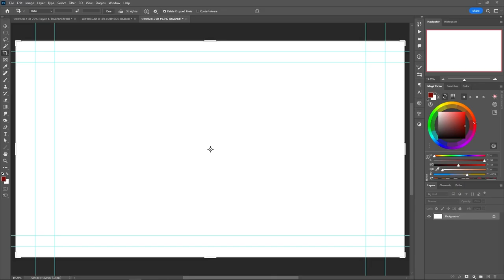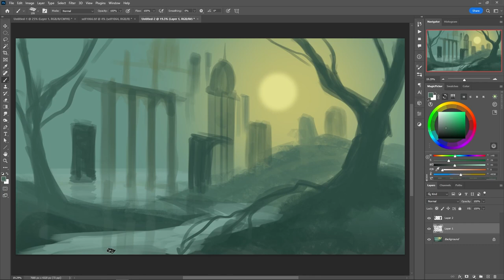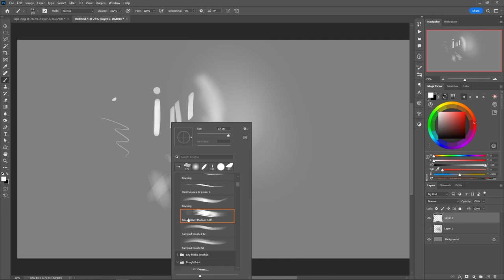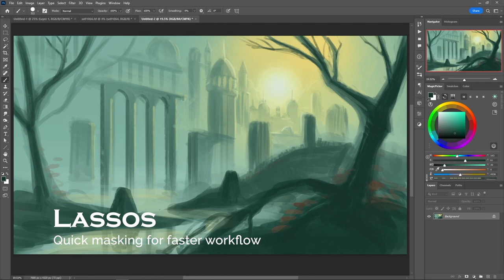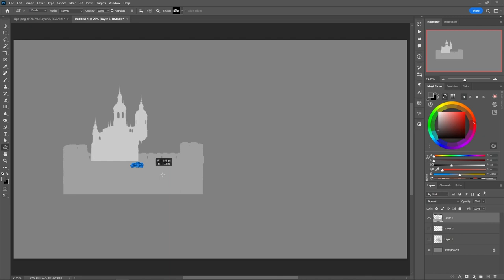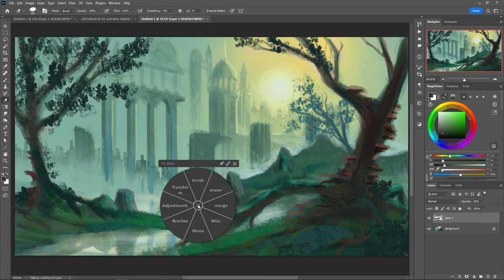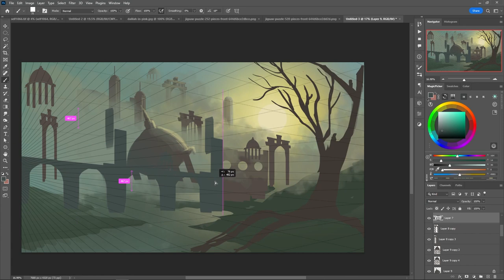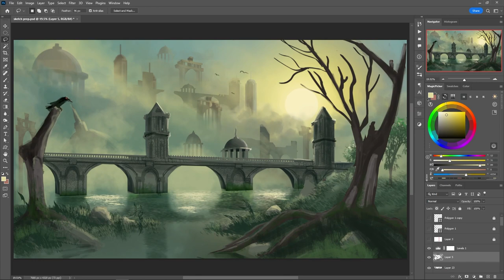5 tools to help you speed painting in Adobe Photoshop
Often times students get stumped when they have a speed painting assignment, so here is 5 tools to use to help you speed paint your next picture. Also watch the end to see a timelapse of an hour speed painting.